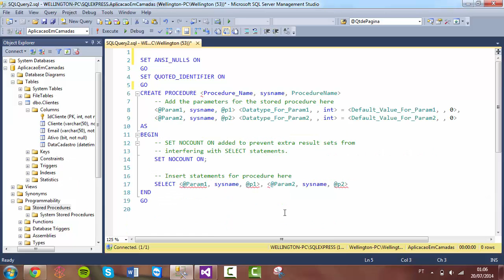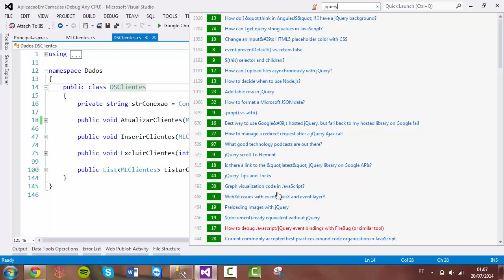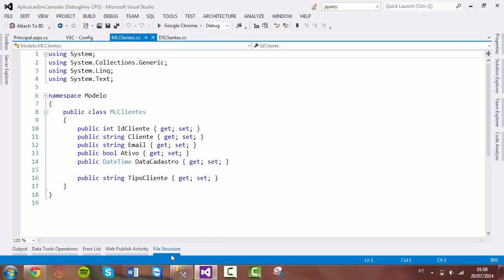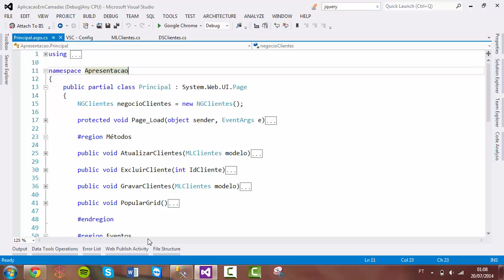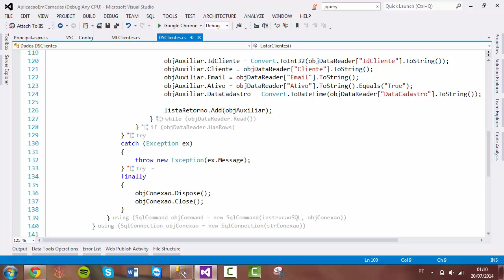Extensão para o Visual Studio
Olá, confira neste vídeo uma dica de uma extensão gratuita para você utilizar em seu Visual Studio.